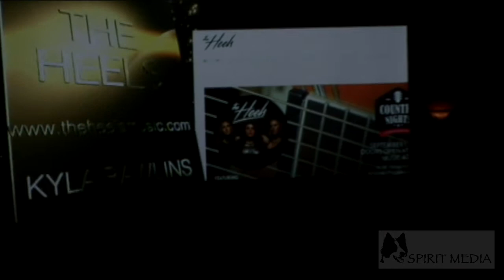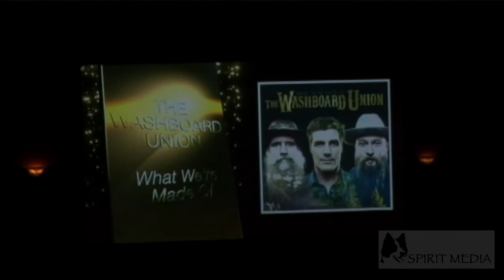BCCMA 2018 AWARDS SHOW PART 2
BCCMA 42nd Annual Awards Show
Molson Canadian Theater
Hard Rock Casino

Musicians:

Tom McKillup- Musical Director, Acoustic guitar, Saxophone, Vocals
Mathew Atkins - Drums
Dennis Marcenko - Bass
Darryl Havers - Keyboards
John Ellis - Steel, Dobro, Guitars
Jay Buettner - Guitar
Mike Sanyshyn - Fiddle, Mandolin, Vocals, Percussion
Tianna Lefebvre - Background Vocals
Gord Maxwell - Background Vocals, Tambourine

Filmed by Shawn Soucy, Marko Ibarra